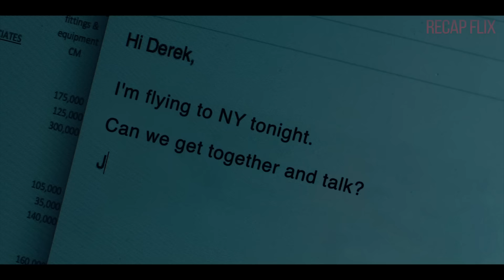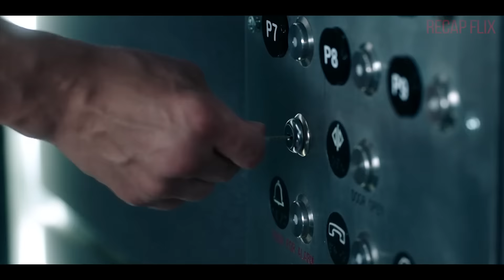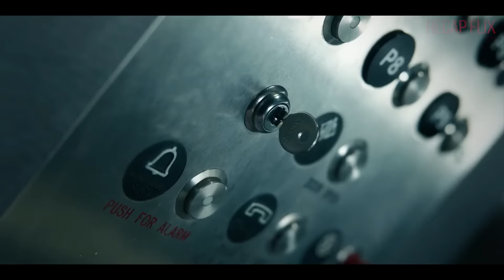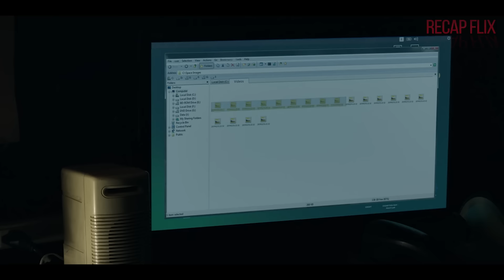Two Coworkers Got Stuck In The Same Elevator Getting Intimate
Hot Natalie Martinez gets stuck with her coworker in the elevator for 5 days, time where they get intimate and share a lot of kissing scenes.

Movie name: Into the dark Down 2019

natalie martinez,natalie martinez kiss,natalie martinez hot scenes,fell in love coworker,movie recap and explain,movie recaps,story recapped channel